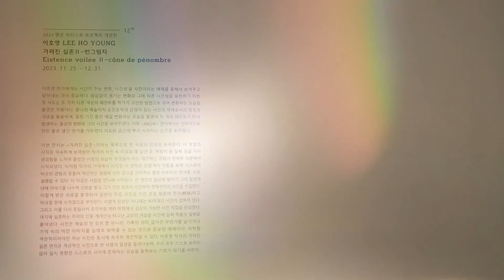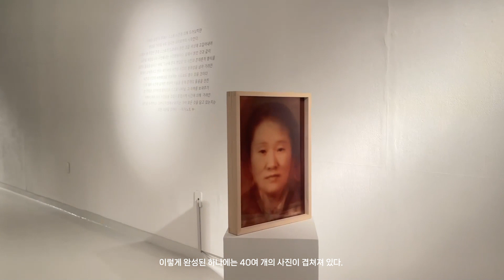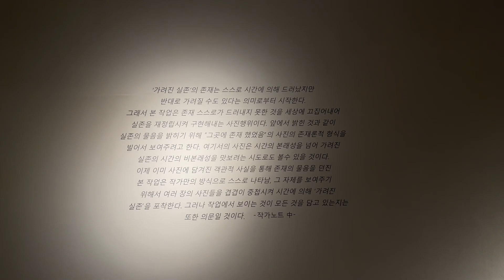YEMCA Online viewing:2023 영은아티스트 프로젝트 12기 입주작가 이호영 개인전 《가려진 실존Ⅱ-반그림자》 전시보기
2023 영은아티스트 프로젝트 12기 입주작가 이호영 개인전  《가려진 실존Ⅱ-반그림자 Existence voiléeⅡ-cône de pénombre》 전시보기 영상입니다.

전시 기간: 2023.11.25(토) - 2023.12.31(일)
전시 장소: 영은미술관 제 4전시장

영은미술관은 코로나-19예방과 확산 방지에 협력하고, 안전한 관람문화를 위해 온라인전시도 함께합니다.